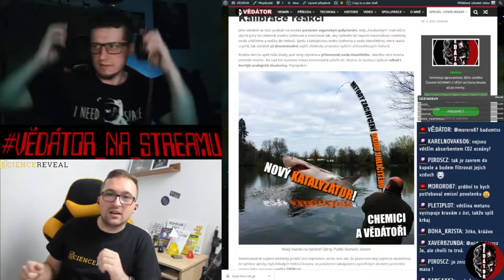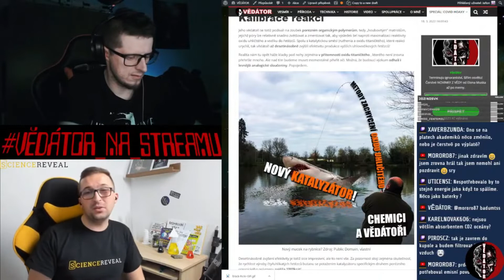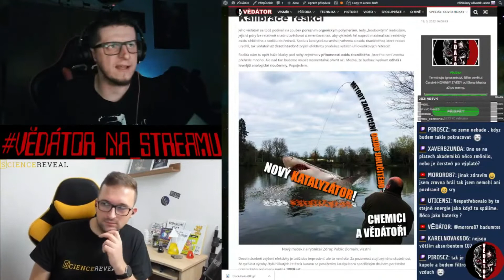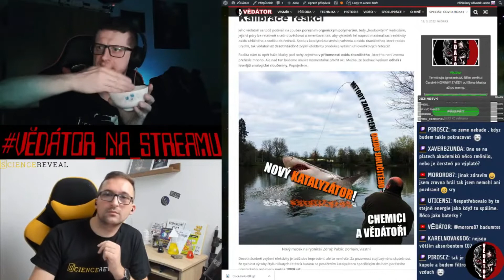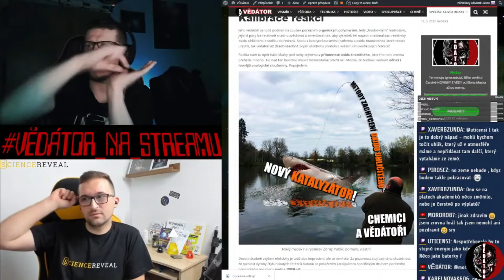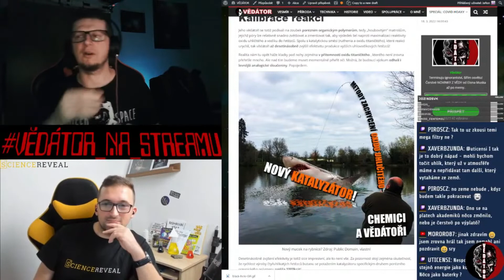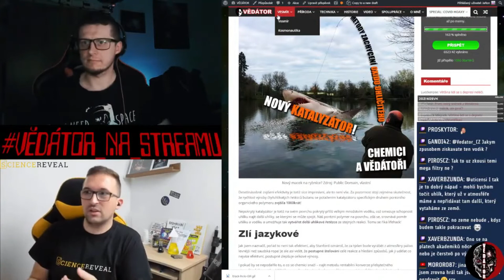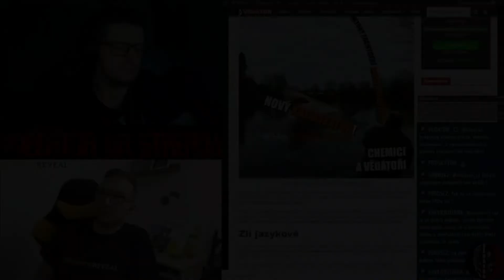Palivo z oxidu uhličitého? Nový katalyzátor tomu jde naproti – Vědátornews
Potažení známého katalyzátoru porézním polymerem zvyšuje efektivitu konverze oxidu uhličitého a vodíku na paliva desetinásobně, a rychlost až tisícinásobně. Zvyšuje to šanci, že bychom mohli z hlavního klimatického problému udělat něco užitečného – anebo mít v záloze alespoň možnost zmírnit budoucí oteplování planety.

Váš Vědátor